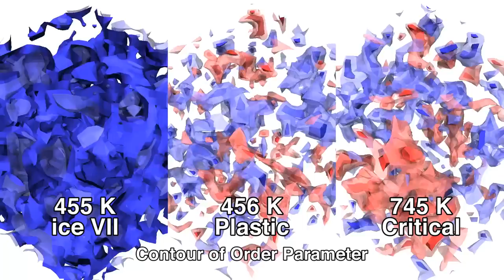Ice VII, Plastic Ice, and their Critical State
超高圧の氷VII(5万気圧)と、プラスチック氷(5万気圧)と、それらの臨界点(18万気圧)での状態を比較したムービーです。

前半では、氷VIIに近い結合状態の水分子は赤または青で表現し、どちらとも言えない分子には白を着色しました。氷VIIはほとんど真っ青、プラスチック氷と臨界状態では赤白青の混合状態になっているのがわかります。

後半では、立方体形状の結晶の内部の状態まで見えるようにするために、分子を描く代わりに、色の濃さごとの等高面を描いています。プラスチック氷は、赤白青の混合状態のままですが、臨界状態では、全体が真っ青や真っ赤(つまり氷VIIと同じ構造)の状態から、赤白青の混合状態まで、すべての状態がつぎつぎに出現するのがわかります。

プラスチック氷相と、その臨界状態は岡山大学理学部化学科理論化学研究室でコンピュータシミュレーションにより予言されました。実験による検証を待っています。

Himoto, K., Matsumoto, M. & Tanaka, H. Yet another criticality of water. Phys. Chem. Chem. Phys. -- (2013).

Comparison of ice VII, plastic ice, and their critical state.
Pressure is 5 GPa for ice VII and plastic ice, and 18 GPa for critical point.
Note that the phase transition between ice VII and plastic ice is first-order at low pressure and second-order at higher pressures than 13.3 GPa according to the simulation result.

Blue and red color indicate the local order of ice VII.  In critical state, you can see the large fluctuation of the order parameter from all-blue to all-red, corresponding to the total flip of the spins in the Ising model.